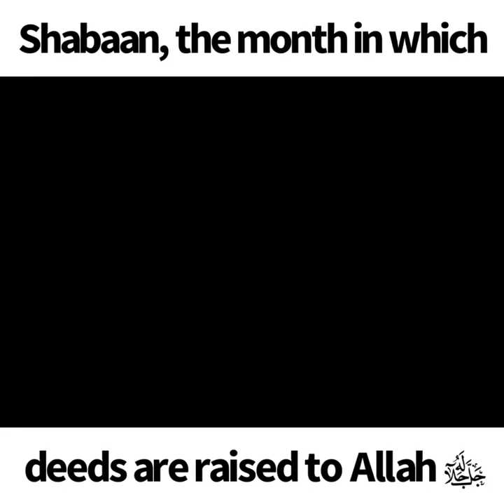Shabaan, the month in which deeds are raised to Allah ﷻ | Abu Bakr Zoud